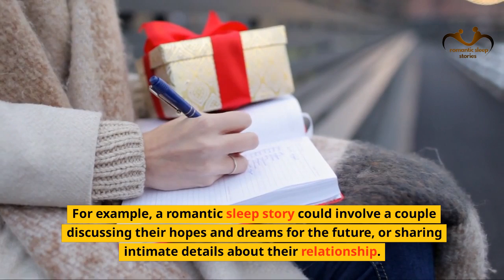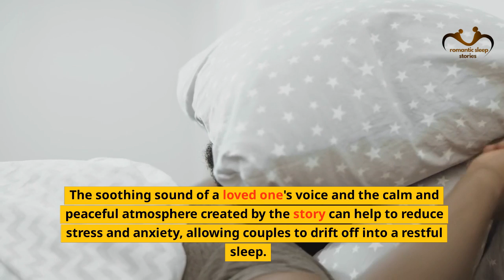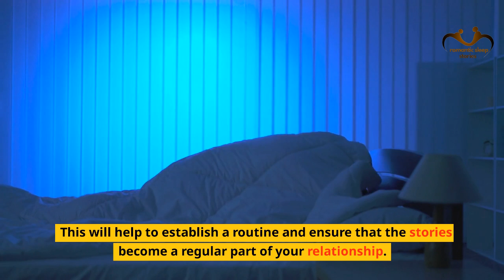Put Your Love Life to Sleep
"Unlock the power of a good night's sleep with our romantic sleep stories. These captivating tales will transport you to a world of love and romance, helping you drift off into a peaceful slumber. Perfect for couples or for anyone looking to add a little extra magic to their bedtime routine. Join us on our YouTube channel for a new story every week and let us help you put your love life to sleep."